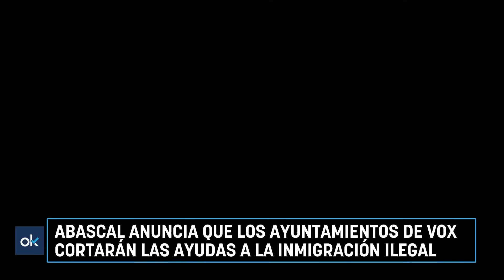Abascal (Vox) anuncia que los ayuntamientos de Vox cortarán las ayudas a la inmigración ilegal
El líder de Vox, Santiago Abascal, ha comparecido este lunes desde la sede nacional de la formación para, entre otras cosas, hacer balance de la manifestación que este domingo juntó en la Plaza de Colón contra la amnistía. Reunió a más de 150.000 personas, un «éxito sin ningún tipo de duda», ha señalado Abascal. Además, ha anunciado que los ayuntamientos donde gobierna Vox se opondrán al reparto de inmigración ilegal y cortarán las ayudas financieras a las ONG que lo promueven.